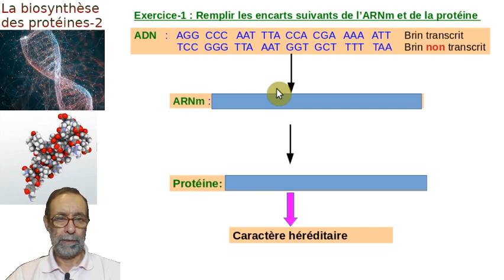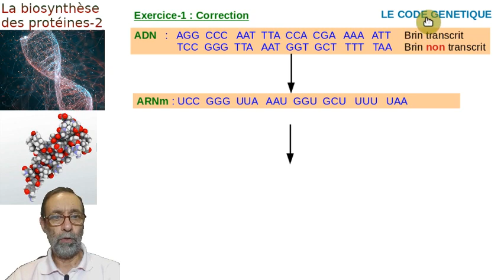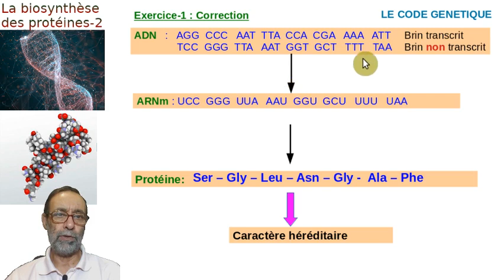Solution de l'exercice 1 biosynthèse des protéines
La solution en vidéo du premier exercice sur la biosynthèse des protéines.